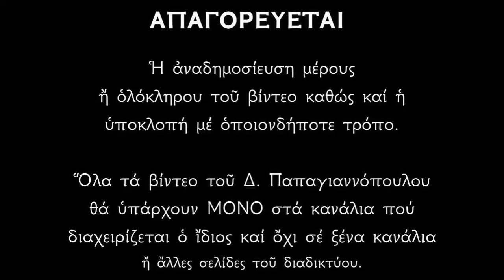16 ΦΕΒΡΟΥΑΡΙΟΥ - Απολυτίκιο Αγίου Παμφίλου | Δημήτριος Παπαγιαννόπουλος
Τὴν δωδεκάριθμον, Μαρτύρων φάλαγγα, ἀνευφημήσωμεν, ἐνθέοις ἄσμασι, Πάμφιλον Παῦλον Σαμουήλ, Οὐάλεντα καὶ Ἠλίαν, Ἱερεμίαν, Σέλευκον, Δανιὴλ καὶ Πορφύριον, Ἰουλιανὸν ὁμοὺ Ἠσαΐαν Θεόδουλον αὐτοὶ γὰρ τὸν Δεσπότην τῶν ὅλων, πάσιν ἠμὶν ἐξιλεοῦνται.

*** ΠΡΟΣΟΧΗ !!!